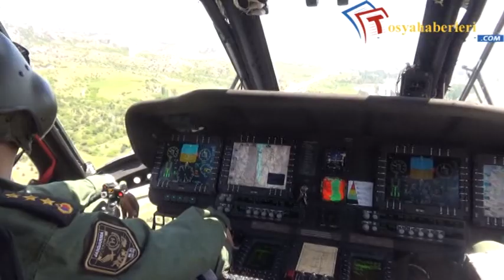TOSYA HELİKOPTERLİ HAVA TRAFİK KONTROL